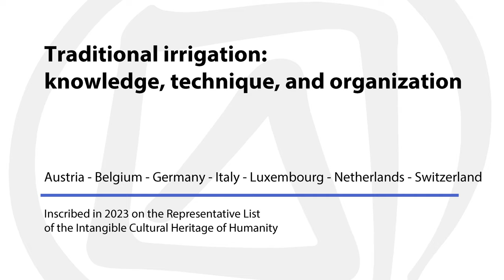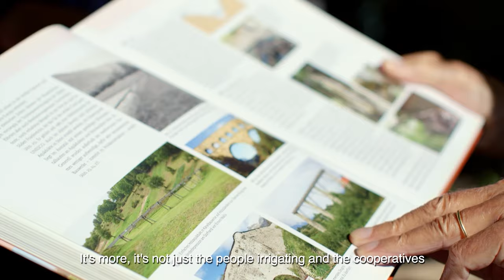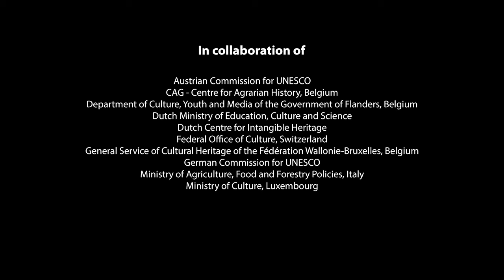Traditional irrigation: knowledge, technique, and organization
Description: Traditional irrigation uses gravity and hand-made constructions such as channels and ditches to distribute water from naturally-occurring water catchment points (such as springs, streams and glaciers) to the fields. Practitioners manually divert the water on specific days, and the beginning or end of the watering season is often accompanied by social gatherings and festivities. Transmitted informally, the practice has a specific vocabulary, and the knowledge and skills required (such as woodworking) can be applied to other aspects of the lives of bearers and communities.
Country(ies): Austria; Belgium; Germany; Italy; Luxembourg; Netherlands; Switzerland
© Weiblickfilm/Clover Contents/Christian Leibundgut/PROTECT'eau/Natuurpunt Lommel/Byerische Naturschutzfonds/Pirmin Hilsendegen/Christiane Hilsendegen/Franken Frenseher/Heimatpflegeverband südtirolIDMSüdtirol/Naturpark Obersauer/Dutch Centre for Intangible Heritage/Nationaal Deltaprogramma/Karina Liechti/Alessandra Lochmatter/Steve Diener/Switzerland Tourism (Julien Mayer) & SL-FP/Musée valaisan des Bisses, 2022